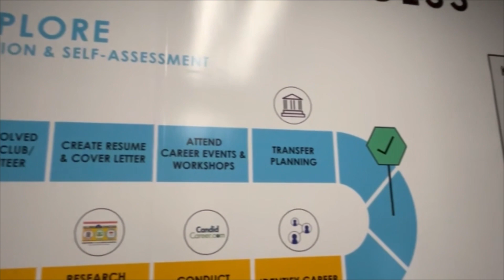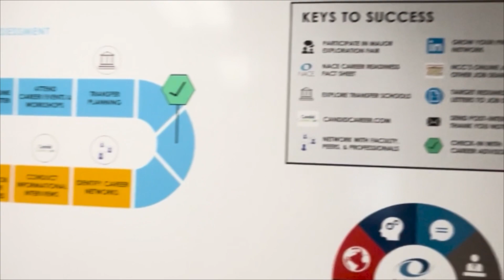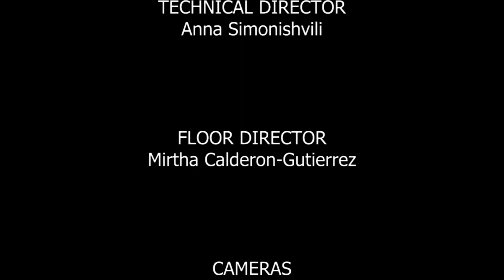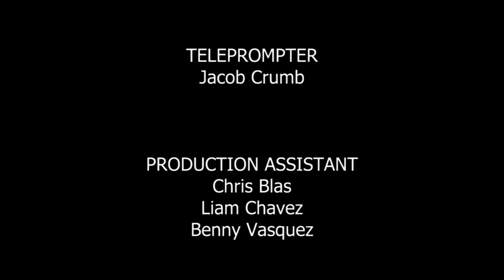Fall 2023. "Career Development & Experiential Learning Center"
Studio-based interview with CT State Norwalk's Career Development & Experiential Learning Center.
Produced by: Mirtha G.C., Hope G., Venatrix S., & Anna S.